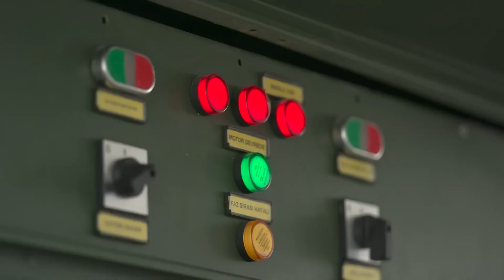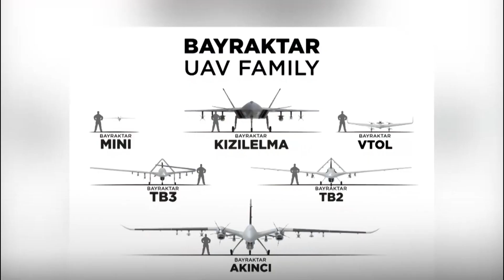Bayraktar Kizilelma; Turkey's Unmanned Fighter Jet That Russia Fears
Bayraktar Kizilelma is a jet supersonic stealth airborne UAV. The drone is developed under the MIUS [Muharip İnsansız Uçak Sistemi or Unmanned Combat Aircraft System or UCAS in English] project. The new UAV was presented on August 4, 2021. A year after the Bayraktar Kizilelma reached the prototype stage.

Kizilelma reaches 900 kilometers per hour, can carry 1,500 kilograms of missiles and bombs, flies at an altitude of 12,000 meters, is autonomous, receives missions under human control, and is designed to be invisible.